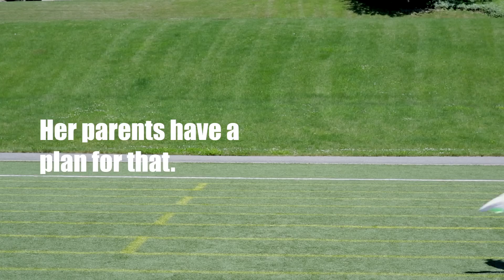Meet Aubrey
Cheerleading is a sport, let's set the record straight on that! Sporti understands and does what it takes to keep them flying, stunting and tumbling injury-free.

Sporti - Coming to Franklin, TN this Fall!